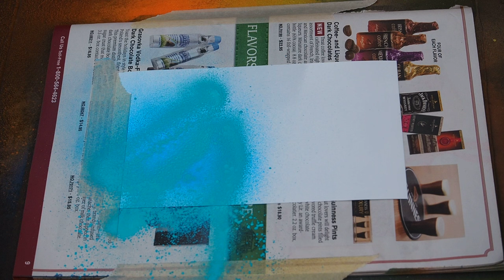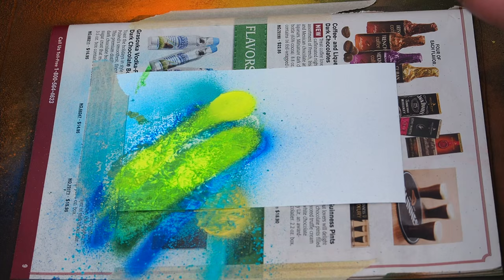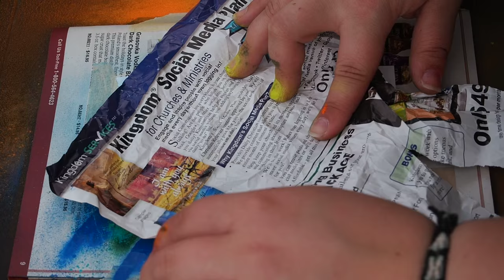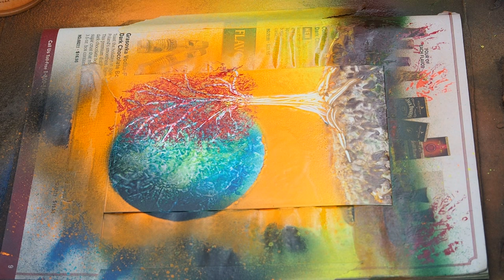Spray Paint Art - Tony I.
Want a 4x6inch painting of your own?

Painted with Rustoleum American Accents and Liquitex on a 4x6in Photo Paper Sheet.
Painted April 2, 2016.

So, I bought the Liquitex at Michael's because it was on sale and came in Neon colors. And as I was painting (I did a couple of these), my regular orange ran out, so I used the Liquitex. I love the colors, but it isn't the greatest for elements that get scraped away (like sky). So I had to try to figure out how to work with the somewhat latex nature of the paint.